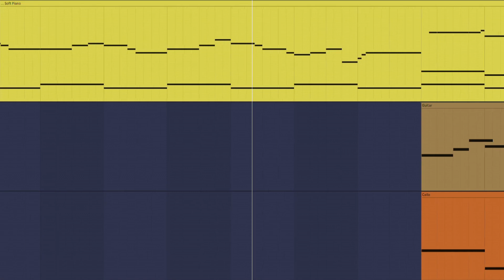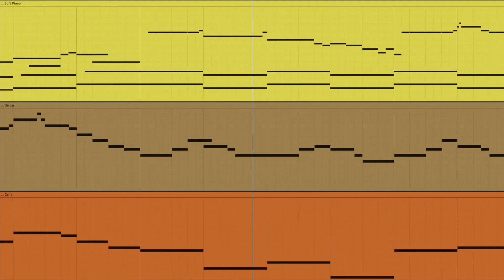Dynamic Dreams - Melancholy Museum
-- Comment your own prompt/situation/idea/place --

The idea behind this piece was inspired by the museum theme from Animal Crossing New Horizons. I wanted to create that sort of calming feeling that you can listen to forever while observing pieces of art.
I started with the piano and created the theme. Then had the guitar repeat the melody while the piano provided more accompaniment. I realized I was missing something in the latter section so I added a cello to fill the dead space. All that lead me to the middle section which just about wrote itself. This has sat in my unfinished work for a while, and I'm not completely happy with it, but it is what it is.